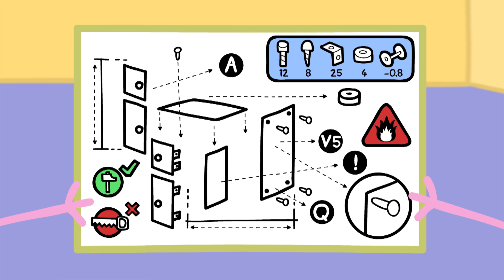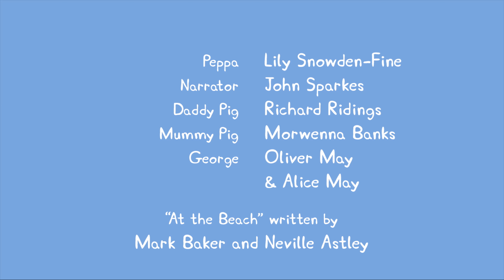Peppa Pig Nederlands Compilatie Nieuwe Afleveringen | De Penvriendin | Tekenfilm | Peppa de Big